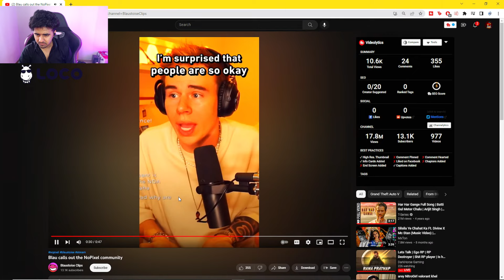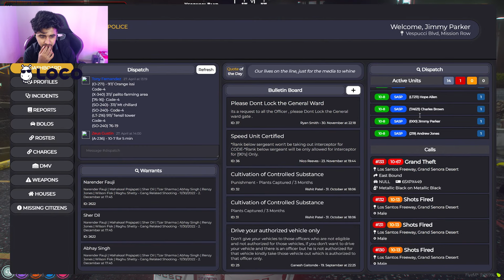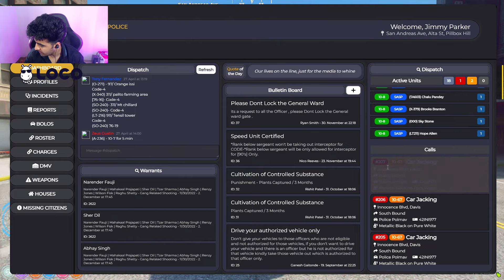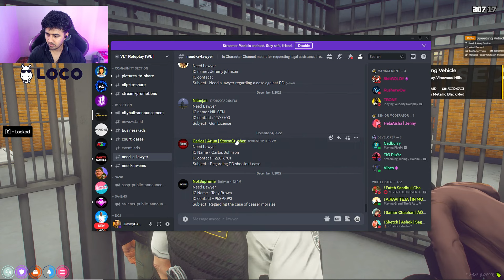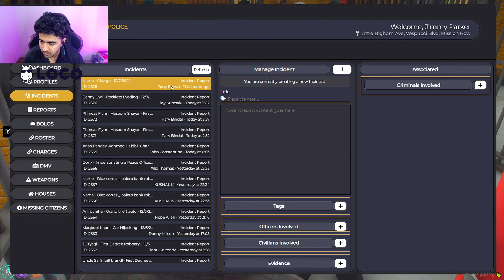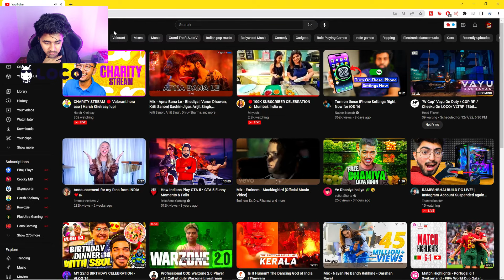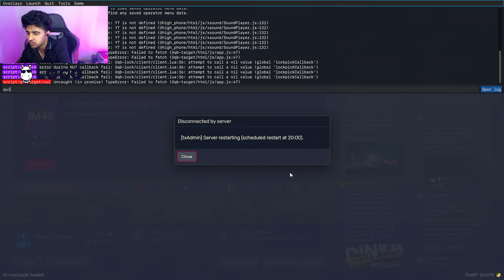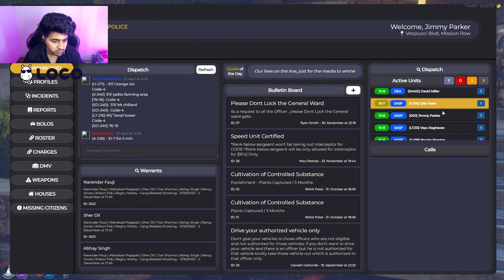DUTY WITH CUTIE | GTA 5 RP ON VLTRP | !loco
Just like every other gamer, I also share love for music and enjoy tracks which are coincidentally part of the Best Gaming Songs Playlist on Spotify curated by Global Esports

🖥️ PC Specs - Dual Pc Setup
Streaming Pc
• Processor : Ryzen 7 3700X
• Graphics : RTX 2060 SUPER
• Ram : 16GB
• Motherboard : Asus Rog B450 F Gaming
• Harddisk : 1 TB
• SSD : 480GB
• Cabinet : Gigabyte CX 200
• Keyboard : Zebronics Max Pro
• Mouse : Logitech PRO Wireless
• Monitor : Acer Nitro 144hz

Gaming Pc :
• Graphics : Colorful RTX 3070
• Ram : 32 GB
• Harddisk : 1 TB
• SSD : 500 GB
• Cabinet : Galax
• Keyboard : Cooler Master
• Mouse : Logitech G Pro x SUPERLIGHT Wireless
• Monitor : MSI Optix MAG241C & LG ultragear 27 inch 240hz

About Jimmy Gaming 👦🏻

• Jimesh Parmar
• 22 Years Old
• Mumbai, India